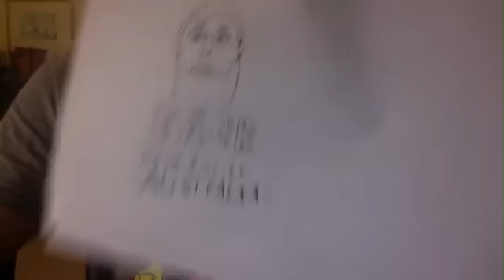Achievement Hunter Weekly Update #158 (Week of April 8th, 2013)88